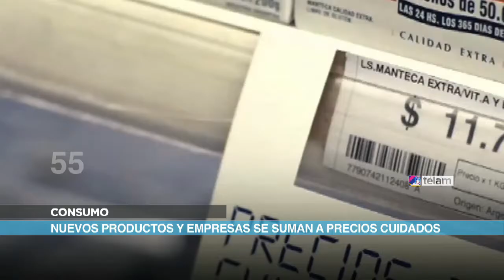Noticias en 60 Segundos